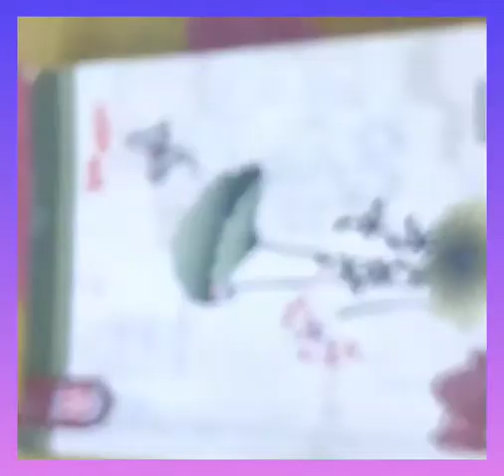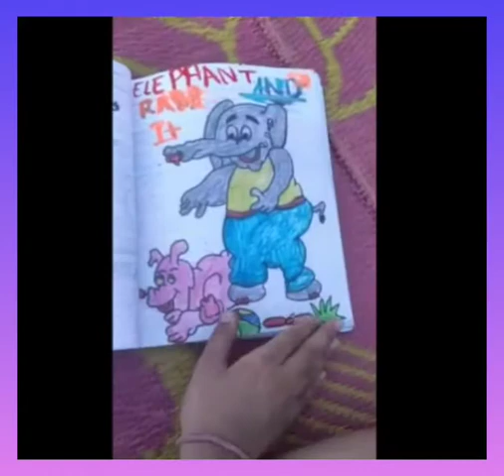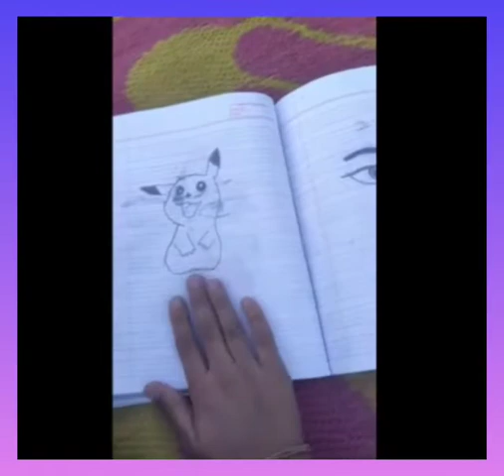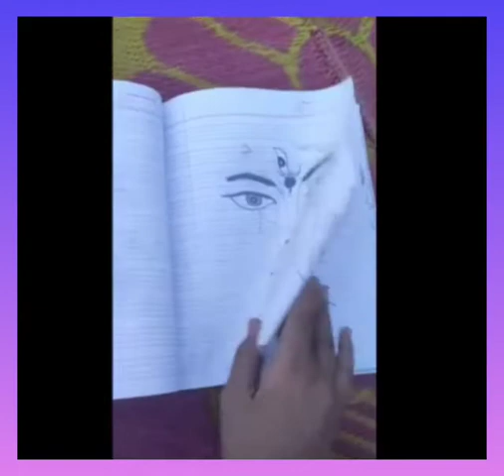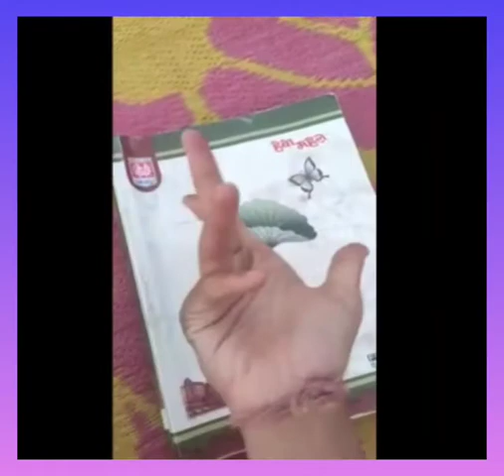Tamanna Pathak Drawing Vedio .@Like subscribe Tamanna Pathak@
Video from Pavan Pathak